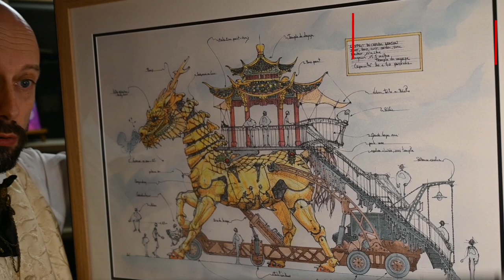ART 🖌 La légende de Long-Ma la jument-dragon 🐲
Vidéo "secrète" dédiée aux abonnés de la chaîne @steamforce : présentation d'une machine géante offerte à la Chine en 2014 et qui revient en France de temps en temps.

Long-Ma, la jument-dragon est l'émissaire de la déesse Nüwa, créatrice de l'humanité selon les légendes chinoises. Long-Ma a été envoyée sur Terre par la déesse, mais elle a été suivie par Kumo, une araignée qui veut la défier...

A PROPOS ▬▬▬▬▬▬▬▬▬▬▬▬▬▬

Chaîne @steamforce
Crédits photo : Halle de la machine, Jordi Bover, Mathieu, Yu-Tein Hsiao, moi et le domaine publique